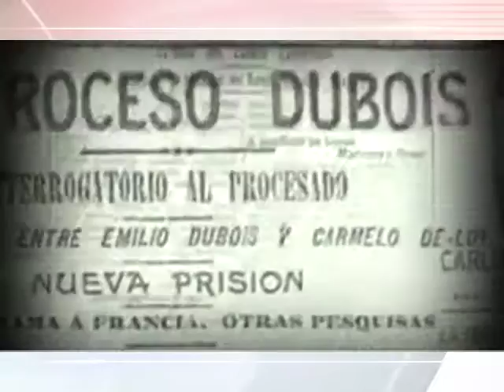31/01/17 Efeméride Terremoto 1906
En Ecuador, en el Oceáno Pacífico, frente a las costas fronterizas con Colombia, un día como hoy, 31 de enero, pero de 1906, se registró uno de los más fuertes terremotos de la historia, de 8.8 grados de magnitud, que afectó la provincia de Esmeraldas, en Ecuador y en Tumaco, Colombia y que, se estima, provocó unos 1,500 muertos.